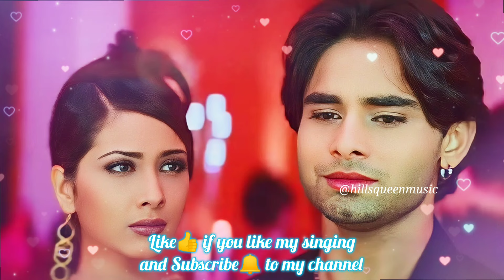Ankh Hai Bhari Bhari||Nakul Kapoor||Old Bollywood Song||Tum Se Achcha Kaun Hai||song singing🎤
Description:-

Song - Ankh Hai Bhari Bhari
Original Artist - Kumar Sanu
Movie - Tum Se Achcha Kaun Hai